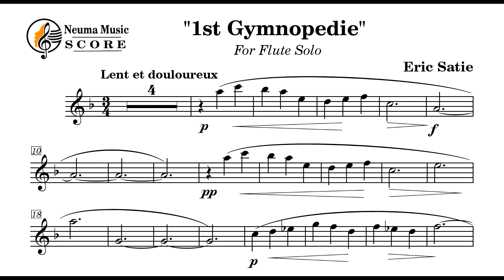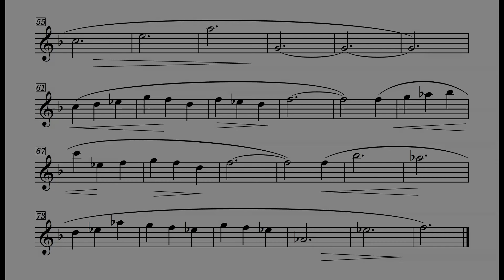Erik Satie, Gymnopédie No.1 / For Flute Solo (에릭 사티, 짐노페디)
부드러운 플룻 솔로용!